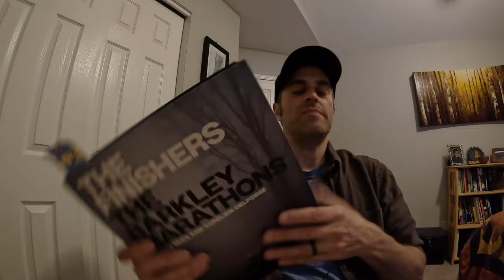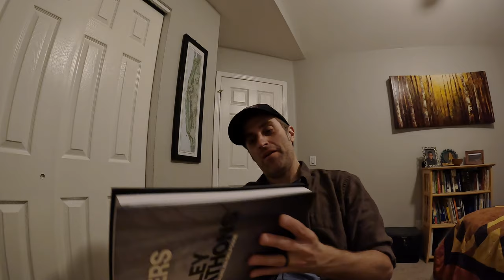The Barkley Marathons : 10 Years Later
Got a book in the mail today that really stirred up a whirlwind of memories and emotions. I figured it was finally time I talk about the elephant in the room: The Barkley Marathons.

I ❤️ Caffeine. Consider buying me a Coffee as a way to support me and this channel

Documentary 1

Barkley Book 1

Barkley Book 2

My Himalayan is a 2021 US/North American Version in Rock Red
My Brompton is a 2020 model H6R in Signal Orange
My Scooter is a 2005 MZ Moskito 125R
My Specialized is a 2021 Comp E5 Diverge in Black/Maroon
My Guitar is a Lakewood M32

0:00 - Intro
0:57 - The Barkley
3:28 - The Finishers
7:20 - Is Life Lacking in Adventure?
10:12 - What it takes...
16:14 - Resources
17:47 - Get after it...
19:23 - Epilogue